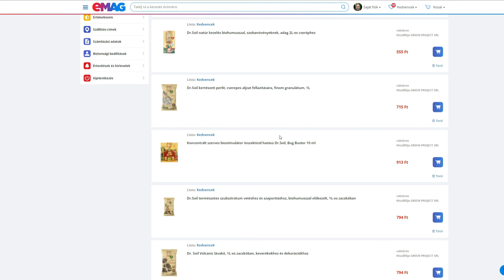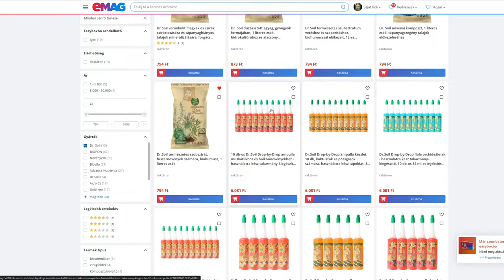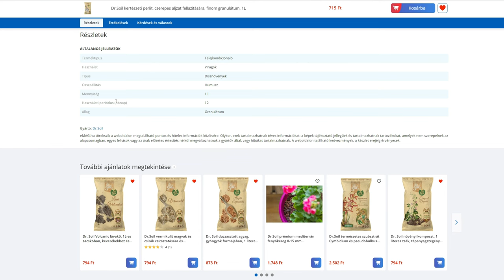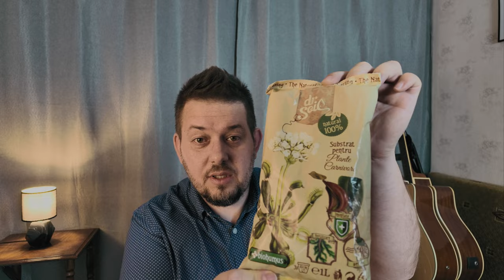KIPRÓBÁLOM HELYETTED #2 - 1 ÁRUHÁZ - 4 CSOMAG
1 áruházból 4 csomag valami, megéri-e vagy sem?